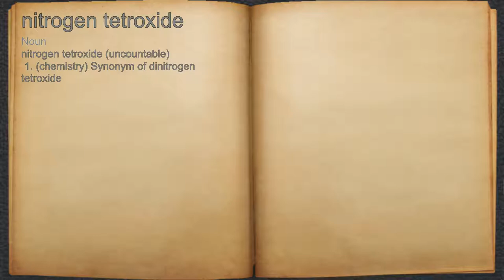What does nitrogen tetroxide mean?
A spoken definition of nitrogen tetroxide.

Intro Sound:
Typewriter - Tamskp